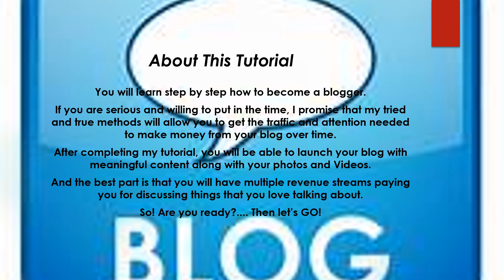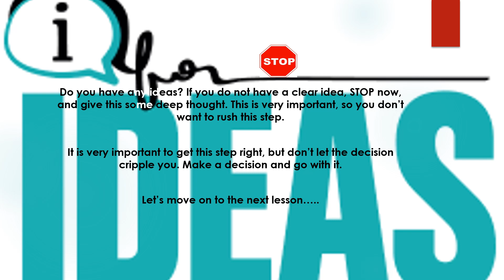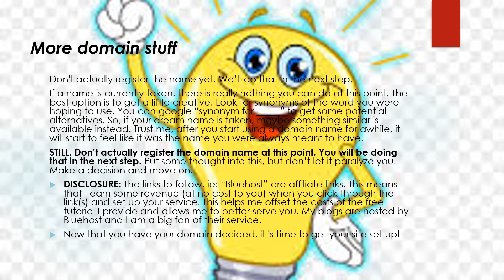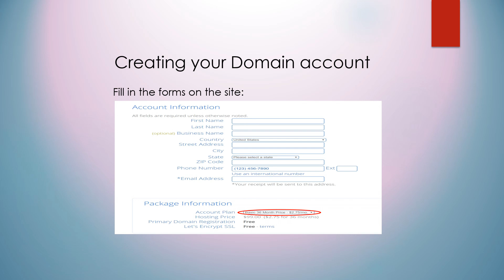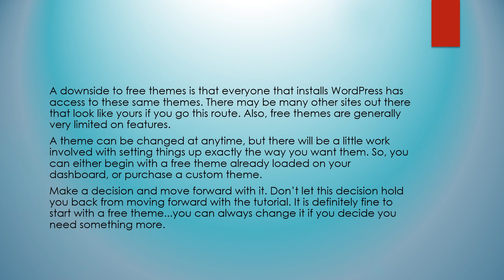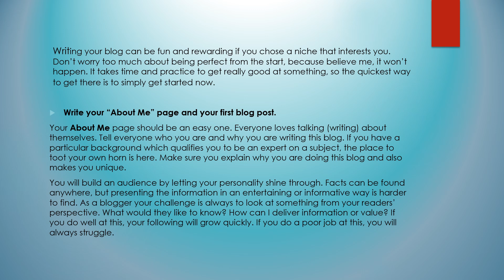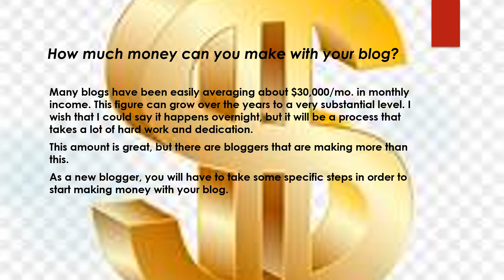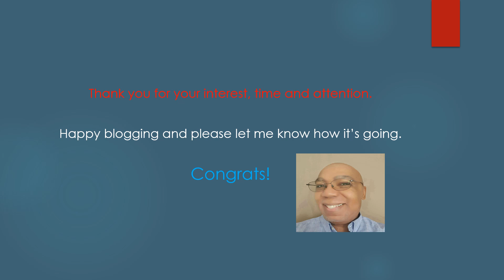FREE HOW TO START A MONEY MAKING BLOG (No stings attached)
This is a step-by-step tutorial on how to create your own blog.  All of the meaningless filler is left out. All that you will find here is the easy to follow outline instruction on how to make money with your blog.